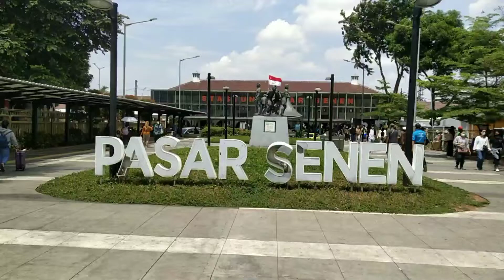❤ Sambang ke Kota Seribu Cerita 👨‍👩‍👧‍👦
Paket Kilat..
Paket Hemat..
Hadiri Nikahan Sohib yang dah kek Sondara..
Ngalkhamdulillah masih Pinaringan kesempatan sambang ke Kota Seribu Cerita.. 👨‍👩‍👧‍👦